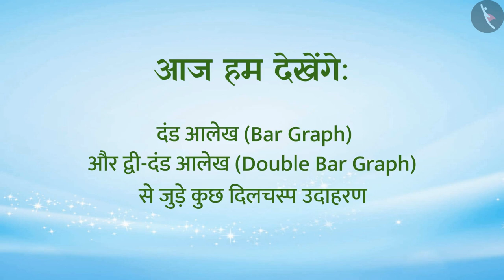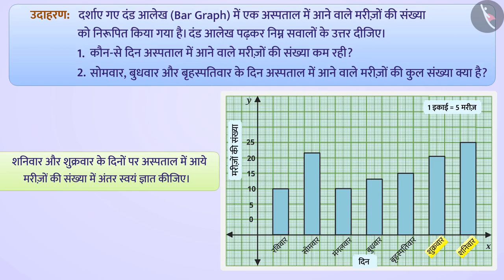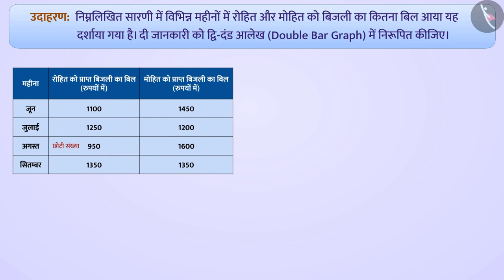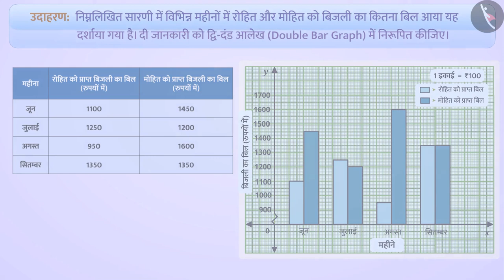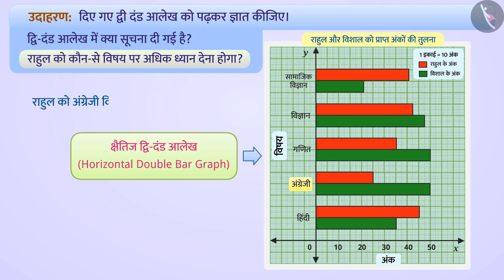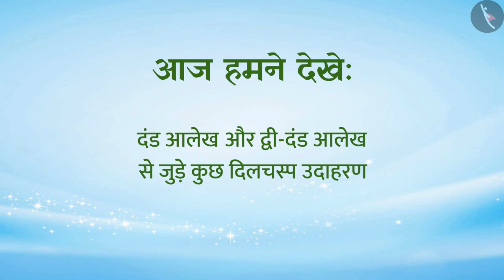दंड आलेख और द्वि- दंड आलेख | Bar Graph and Double Bar Graph | Part 3/4 | Class 7 Maths | TicTacLearn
In this video, we explain दंड आलेख और द्वि- दंड आलेख  के उदाहरण | Bar Graph and Double Bar Graph | example | Part 3/4 | Class 7

दंड आलेख और द्वि- दंड आलेख | Part 3/4 | Bar Graph and Double Bar Graph | Hindi | Class 7 | आंकड़ों का प्रबंधन  | कक्षा 7 | NCERT | आँकड़ों का प्रबंधन

Bar Graph and Double Bar Graph | Data Handling | Grade 7 | NCERT | Data handling

Welcome to part 3 of Bar Graph and Double Bar Graph. In this video, we will discuss various examples of Bar Graph and Double Bar Graph.

Part 1: दंड आलेख और द्वि- दंड आलेख के उदाहरण | Bar Graph and Double Bar Graph | example | Part 1/4 | Class 7

Part 2: दंड आलेख और द्वि- दंड आलेख के उदाहरण | Bar Graph and Double Bar Graph | example | Part 2/4 | Class 7

Part 3: दंड आलेख और द्वि- दंड आलेख के उदाहरण | Bar Graph and Double Bar Graph | example | Part 3/4 | Class 7

Part 4: दंड आलेख और द्वि- दंड आलेख के उदाहरण | Bar Graph and Double Bar Graph | example | Part 4/4 | Class 7